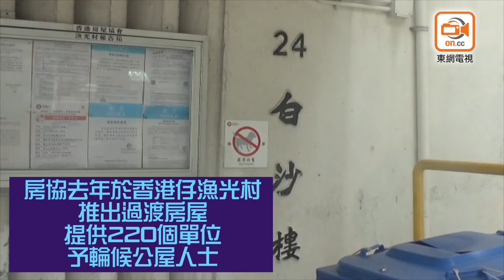東方日報A1：過渡屋進度停滯 議員批政府得個講字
土地供應短缺，填海及其他土地供應選項都遠水不能救近火，港府寄望靠過渡性房屋吊鹽水，但竟然「只是出錢就了事」闊佬懶理，全卸責民間社企搞過渡房屋，消息指港府在財政預算案增設20億港元基金，資助非政府機構力推過渡性房屋，有立法會議員批評，港府只出錢而不出力，專責部門不支援無助加快過渡性房屋供應。